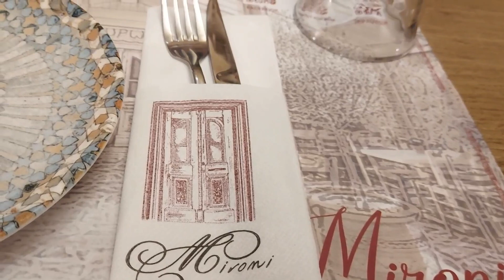Vlog| Τριήμερο στην Αθήνα με απρόοπτα! | Τί έπαθα!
Γεια σας και καλωσήρθατε σε ακόμα ένα βίντεο!

Το περασμένο Σαββατοκύριακό ταξιδέψαμε στην Αθήνα οικογενειακώς για κάποιες υποχρώσεις που προέκυψαν! Στο τριήμερο αυτό, όπου δεν έλειψαν και τα απρόοπτα καθώς θα δείτε τί επαθα, σας παίρνω μαζί μας!

Ευχαριστώ που το είδατε!

Ακολουθήστε με στο instagram ώστε να τα λέμε πιο συχνά και να μην χάνετε τους διαγωνισμούς μου: